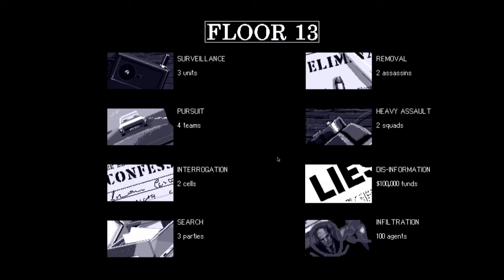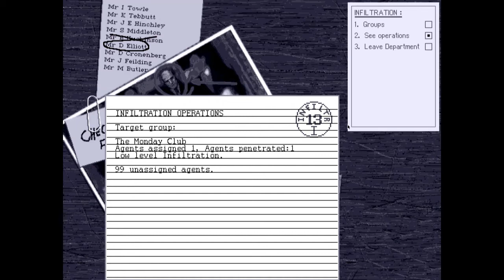Floor 13 Gameplay and Commentary - "The DOS Files" - Episode 1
Political Simulators Unite! presents, "The DOS Files" an exploration of DOS-based political and historical simulation games.  Episode 1 is a look at "Floor 13", a title released in 1992 and is the creation of David J. Eastman.  Players are tasked will heading a secret organization whose purpose is to protect the political interests of the British prime minister.